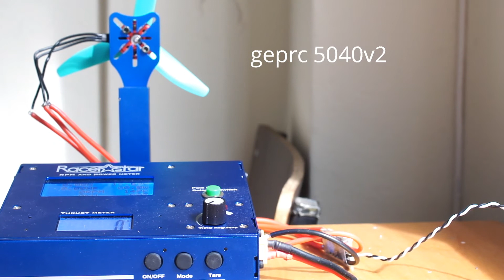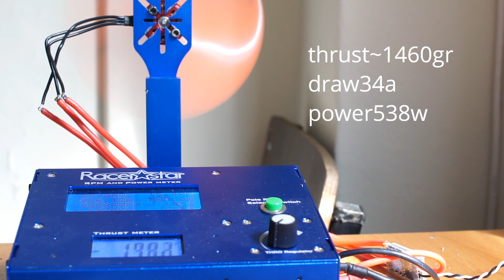Gemfan GT2206 2300KV thrust test